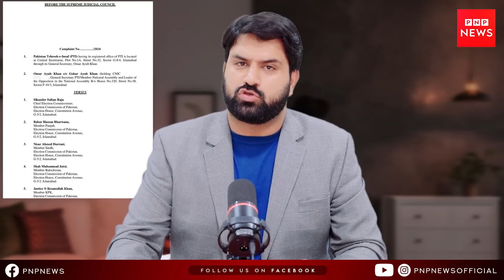حکومت نے گھٹنے ٹیک دیئے ! PTI کو مذاکرات کی آفر ! برطانوی صحافی کی عمران خان سے ملاقات